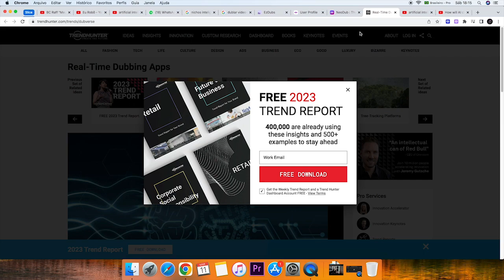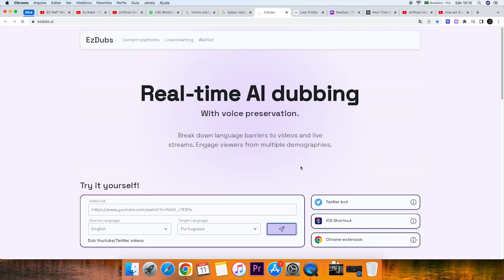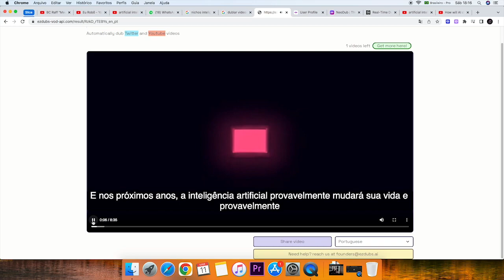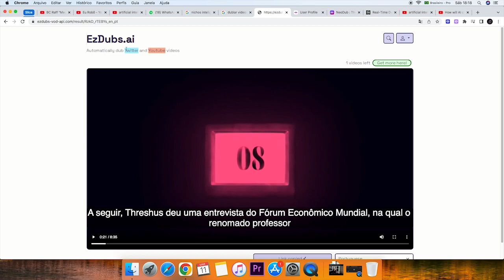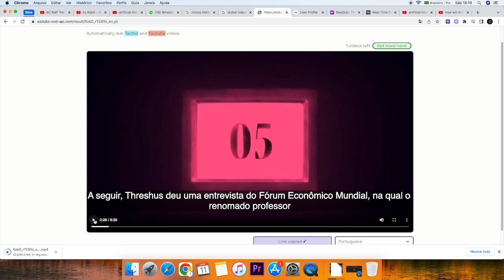COMO DUBLAR VIDEOS PARA QUALQUER IDIOMA EM TEMPO REAL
Olá e bem-vindo(a) ao meu canal do YouTube! No vídeo de hoje, eu vou te ensinar como fazer dublagem de qualquer vídeo utilizando inteligência artificial.

Com a ajuda da inteligência artificial, agora é possível dublar qualquer vídeo em apenas alguns passos simples. Para começar, você precisa escolher o vídeo que deseja dublar.

Depois é só aguardar a inteligência artificial irá analisar o vídeo e gerar uma versão dublada em tempo real.

Espero que este vídeo tenha sido útil e que você possa criar dublagens incríveis utilizando a inteligência artificial.